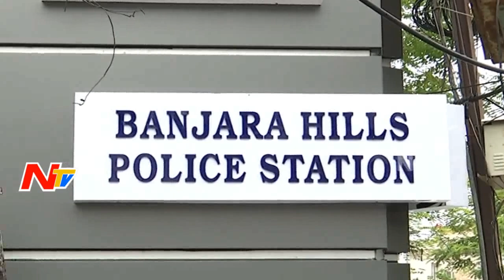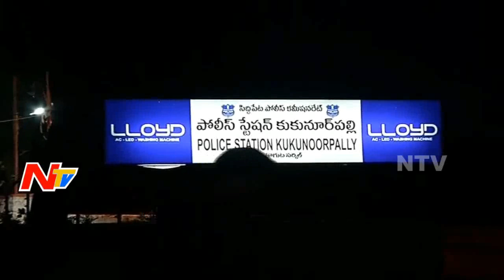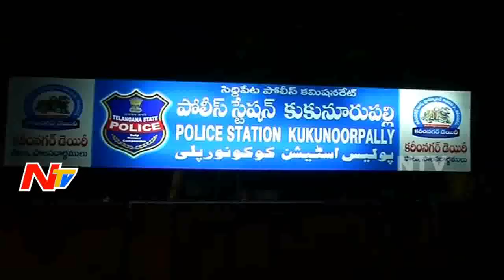శిరీష కేసులో సీన్ టు సీన్ రీ కన్స్ట్రక్ట్‌ చేసిన పోలీసులు || NTV